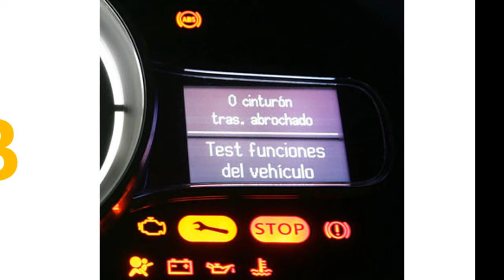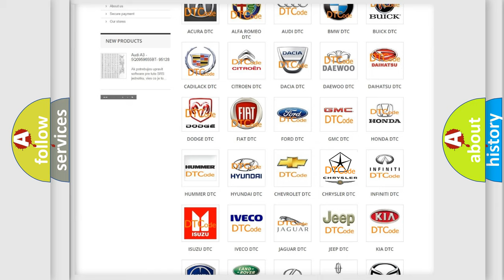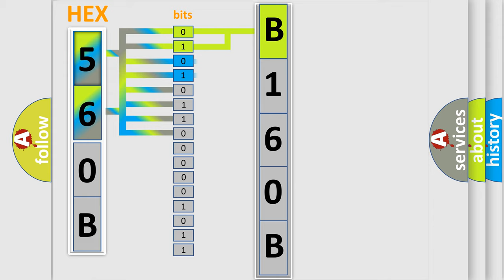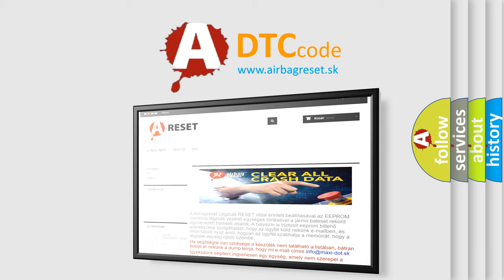DTC Chrysler B160B Short Explanation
Contents:
0:21 Basic DTC analysis according to OBD2 protocol standard.
1:48 Insight into programming
2:58 A diagnostically understandable description of the Diagnostic Trouble Code
3:05 Basic error definition

Make:
Chrysler
Code:
B160B
Definition:
Insufficient Coolant Temperature For Closed Loop Fuel Control
Cause: